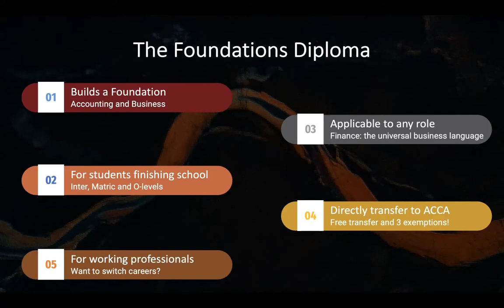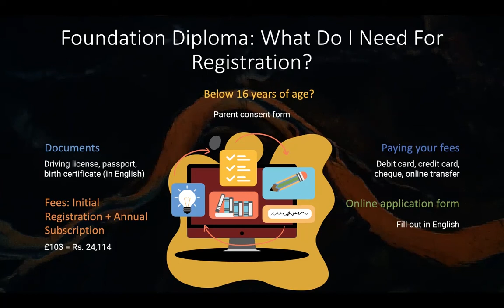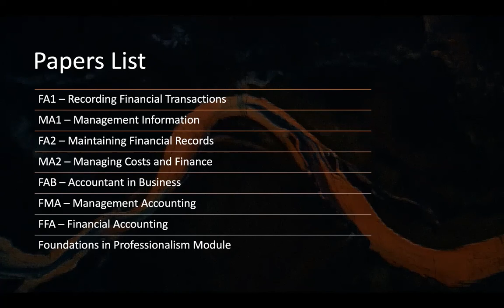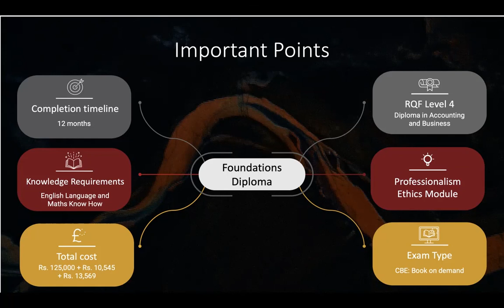Introduction to The Foundation Diploma | ACCA Webinar | The FinEd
If you are considering applying for the Foundation Diploma, then please go through this video. In this video, we'll be breaking down all the important details such as what is the Foundation diploma, fees, duration of study, number of papers and what to do after completing the diploma.
Introduction to The Foundation Diploma. ACCA Webinar